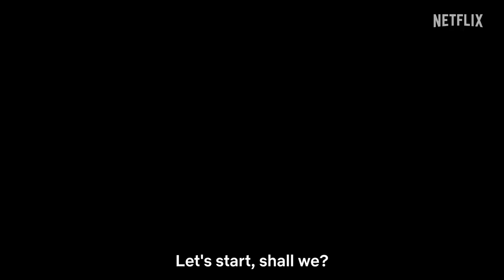Baki Hanma Season 2 | Official Trailer #2 | Netflix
It's Baki Hanma vs. Yujiro Hanma! The ultimate showdown between father and son finally comes to a head in "Baki Hanma," the third part of the "Baki" series.
The second season of the Netflix Series "Baki Hanma" is divided into two parts: "The Tale of Pickle & The Pickle War Saga," which is now streaming, and "The Father VS Son Saga," which starts streaming Thursday, 24 August, only on Netflix!

Scientists discover a perfectly preserved prehistoric man so powerful, he once preyed on Jurassic dinosaurs — and Baki can’t wait to fight him.